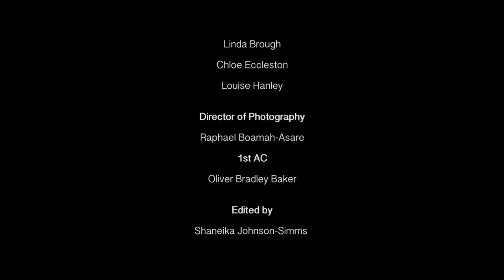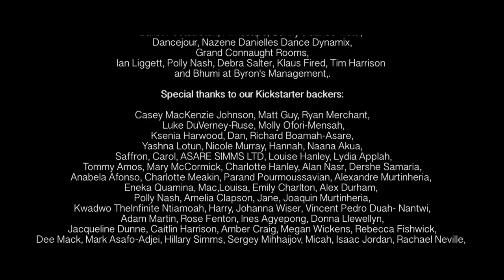Doll Factory (The short film)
Synopsis:

A gifted young ballerina is under pressure from her dance teacher father, close rivalries, and herself while preparing to audition for a West End musical.

Directed by Shaneika Johnson-Simms
Written by Shaneika Johnson-Simms
Cinematography by Raphael Boamah-Asare

Get involved!

THANK YOU to Ideastap and BA (Hons) Film Practice lecturers and the Business and Innovation team at London College of Communication for helping us bring this film to life.

Special thanks to all of our lovely Kickstarter backers helping us raise over £5000 to make this film happen!